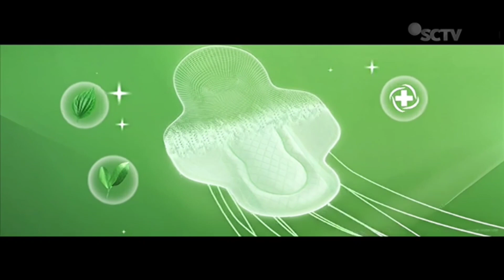Iklan Laurier Natural Clean (2022) Versi 15s